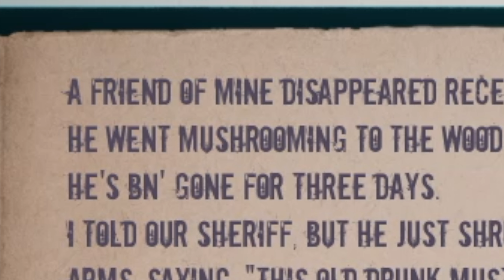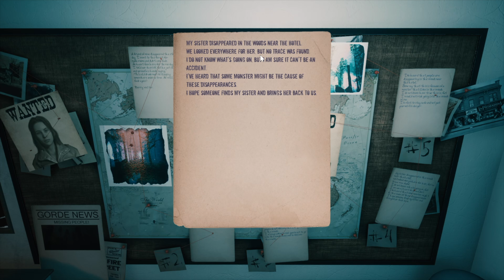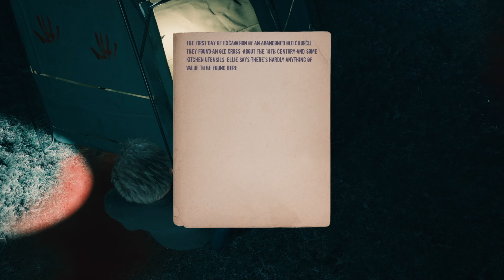The Lost Supernatural Episode | Unnatural Benighted Horror Game Full Playthrough (With Commentary)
Carry on my wayward son!

Unnatural: Benighted is a short indie horror game that is not, by any means, inspired by the Supernatural TV series!

A big thank you to the developer, VD Games, for providing me with a free copy of Unnatural: Benighted!

Stay Spooky!

By no means are your gold coins mandatory, but if you ever feel like supporting the channel by dropping one in the piggy bank, it'll be appreciated!

***Game Steam Page***